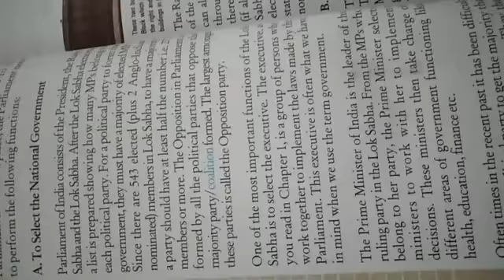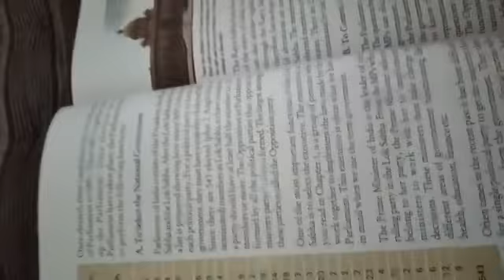Composition of parliament